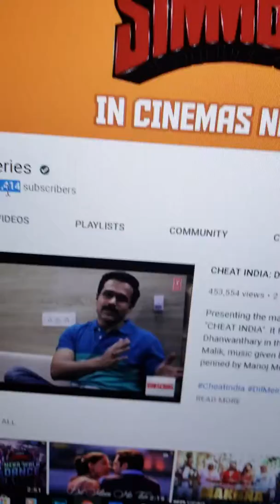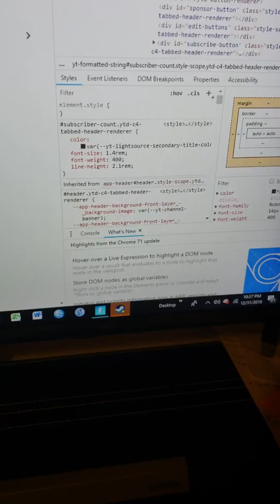I broke T series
I was bored and I saw other people making stuff like this and it turned out terrible so yeah here is me and bad acting.